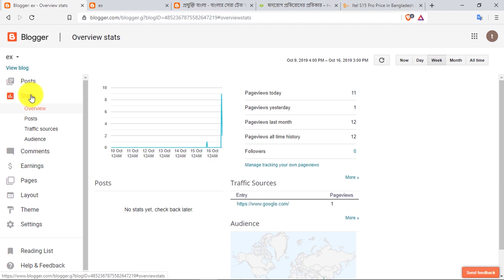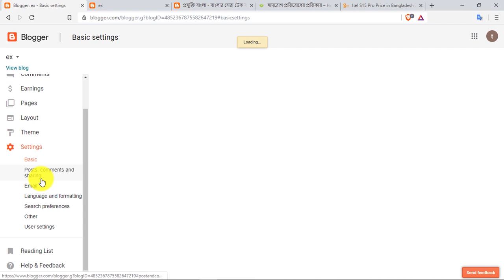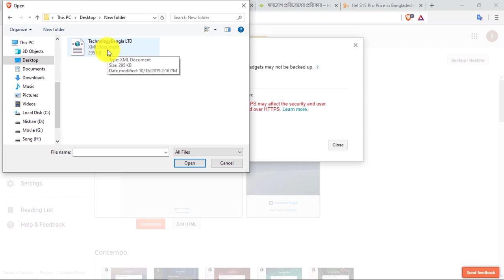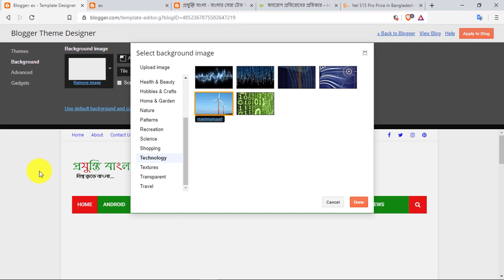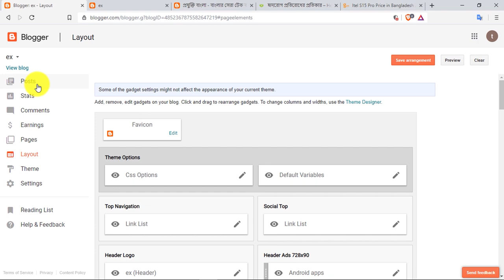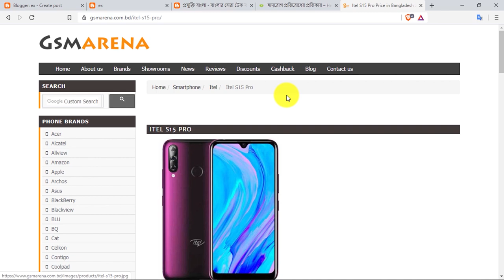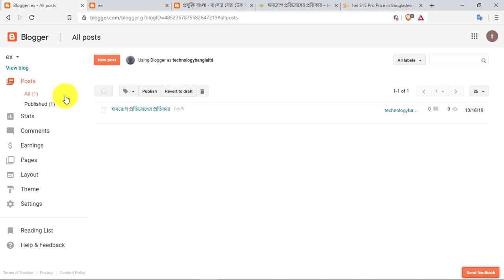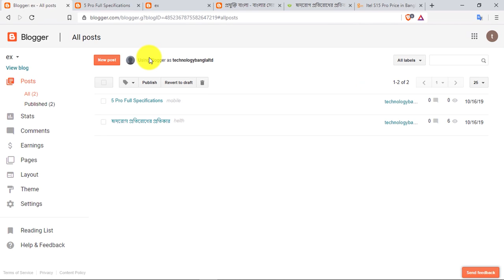#2 Create FREE BLOG & Earn Money From Online | Blogger Bangla Tutorial 2019 | Part-2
This video is the 2nd part of my Web development series in which you will learn what is blogger and how to create free blog in Bangla.
What is the difference between blogger & website, how to start your own blog in Blogger.com
Full Step by Step Basic Tutorial Guide for Beginner in Bangla, What is the difference between website and blog.

OUR COMMUNITY:-